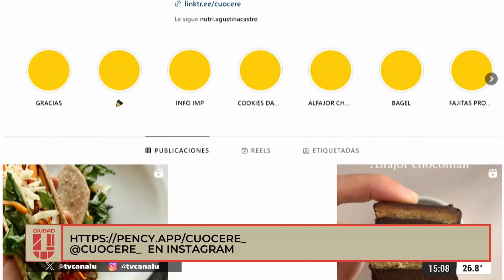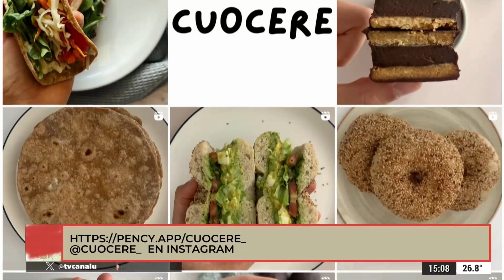Proporciones alimenticias a las que nos exponemos - Agustina Castro